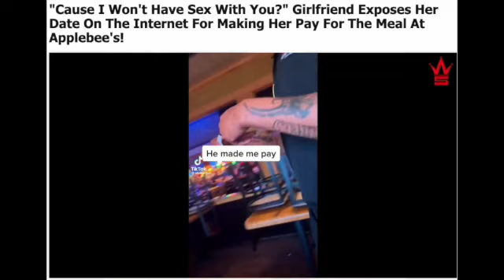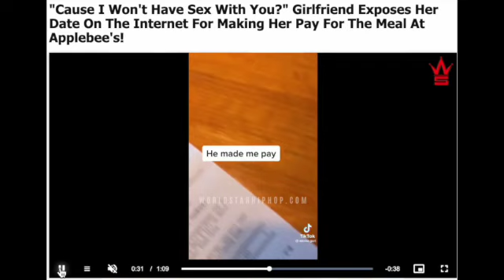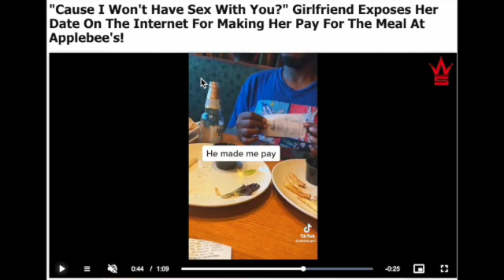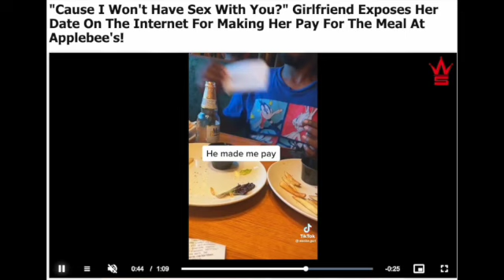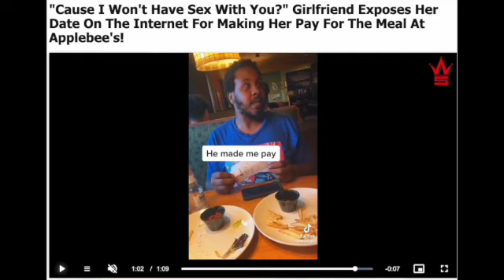Who Really Looks Like The FOOL In This Situation? Not HIM!